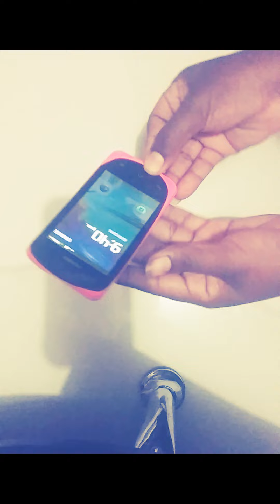como hacer forro para celular con vehiga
es para que se desarrolle en la manualidades es educativo deivertido